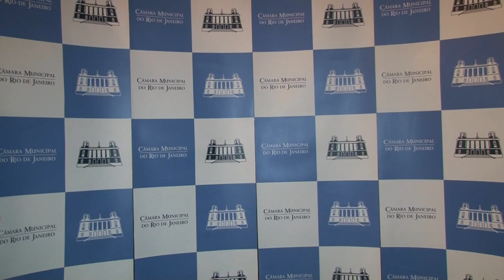Yom Hashoá - Dia da Lembrança do Holocausto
Homenagem promovida pelo vereador Marcelo Arar em homenagem ao "Dia da Lembrança do Holocausto" em 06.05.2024 na Assembleia Legislativa do Rio de Janeiro.